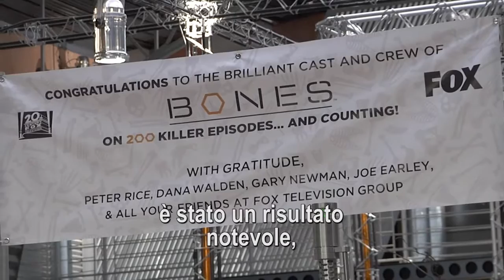Bones Cast speaks Italian (2)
Italian Press Agency ANSA went on the set of Bones for the cutting cake party of episode 200 to interview actors and writers on the show's 10 years.
Features  the cast greeting Italian audience in Italian and speeches from Fox President Gary Newman and showrunners Hart Hanson and Stephen Nathan.